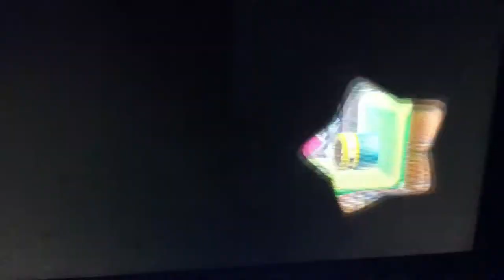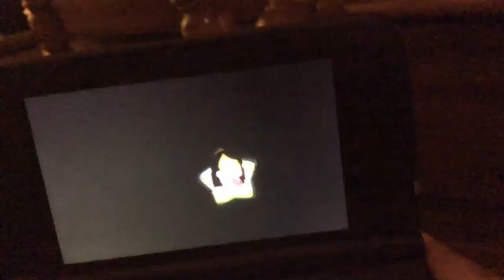Kirby planet episode 1 Liam Roche livetvgameing